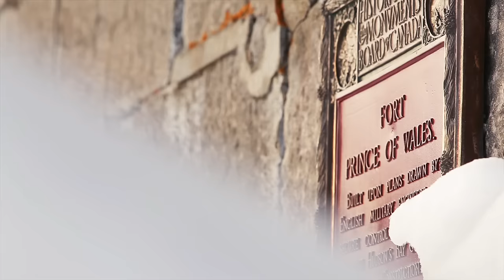RAW:churchill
RAW:churchill; travel that feeds your soul.

At 58º North latitude,
nestled inside Prince of Wales Fort near Churchill, Manitoba, Canada.

From Churchill, Canada embark on an official Tundra Buggy across the frozen Churchill River to Prince of Wales Fort National Historic Site to experience stunning cuisine in a heated transparent‑roof ‘pop‑up’ restaurant structure under the northern lights (northern lights viewing weather permitting).